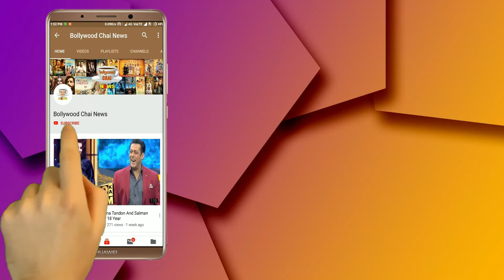Nach Baliye 9 Ex Couple Madhurima Tuli And Vishal Singh Entered In Bigg Boss 13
Ex-couple Madhurima Tuli And Vishal Aditya Singh In Bigg Boss 13 | Madhurima Tuli And Vishal Aditya Singh to Participate in Bigg Boss 13 After Their Controversial Stint in Nach Baliye 9?

Editor :-